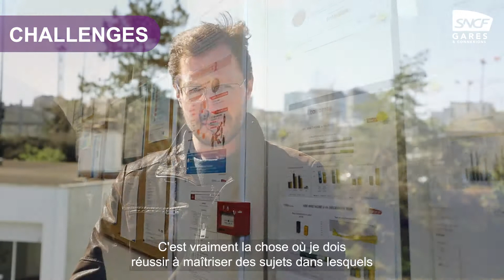Reportage métier technique manager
SNCF gares et connexions ont fait appel a moi pour une série de reportages métiers techniques
Pour ne rater aucune vidéo de ma chaine :

La formation hybride Vidéo Gaga sur la création de vidéo avec votre smartphone afin de communiquer de maniere sincere, authentique et efficace